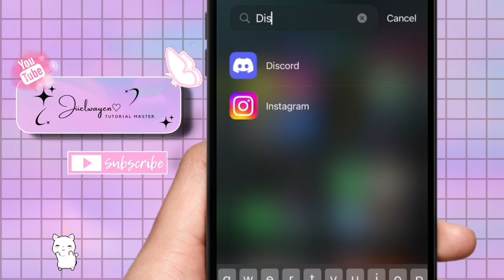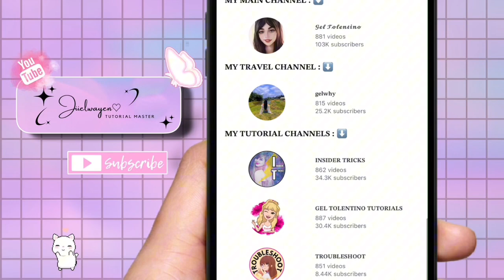HOW TO CHECK DISCORD USER LAST ONLINE 2024 | TIPS | JIIELWAYEN TRICKS | STEP BY STEP TUTORIAL